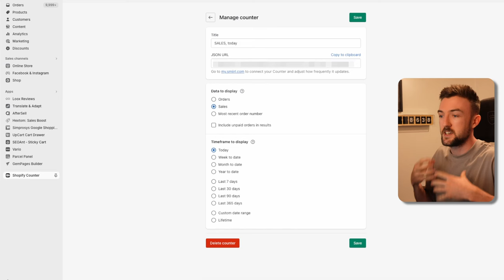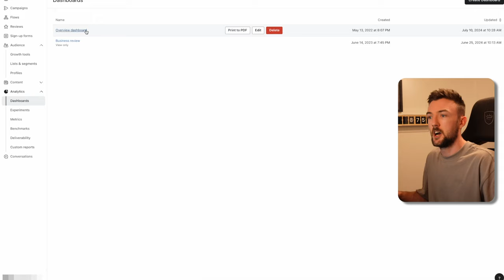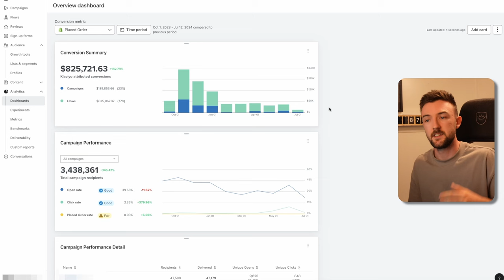Revealing Shopify Sales Secrets: $5M Success Story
10 hugely important lessons i learned on my journey to $5 million in 1 year.